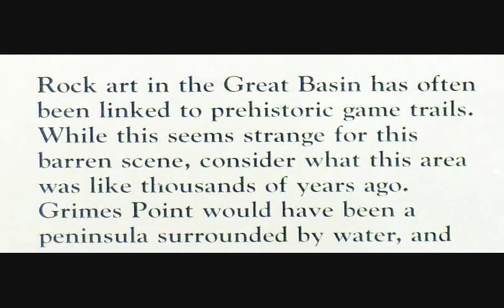Grimes Point Petroglyphs - Fallon, Nevada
Finding Lost Civilization Series. Visit ancient Petroglyphs at Grimes Point - once an ancient lake shore after the last ice age - 10,000 years ago..